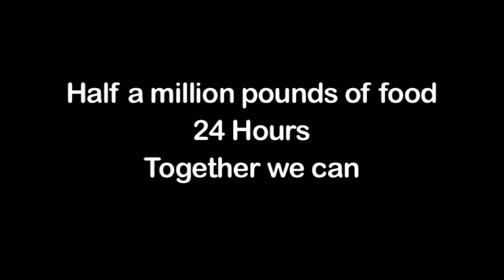NCSSM Food Drive - 30 Second Promotional Video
This is a promotional video for the NCSSM Food Drive.
WHO: NCSSM
WHAT: Collect more than a half million pounds of non-perishable food in 24 hours at one location
WHERE: 1219 Broad St. / Durham, NC / 27705
WHY: To benefit the Food Bank of Central and Eastern NC, and try to break the Guinness World Record for largest food drive in 24 hours* at one location